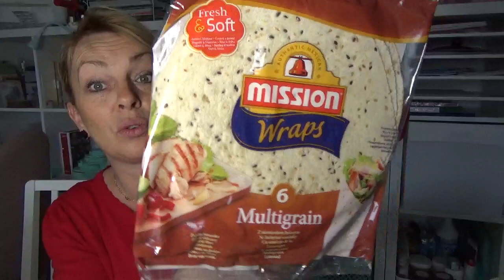DegustaBox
Des bisoussssssssssssssss